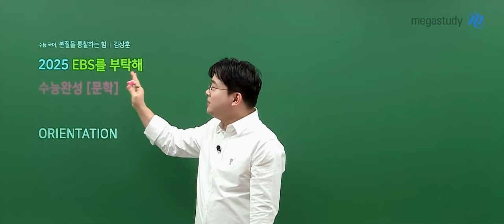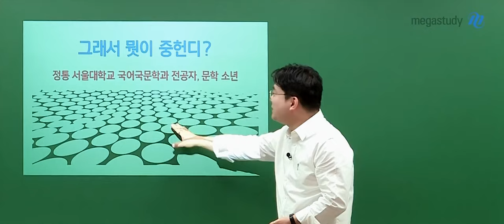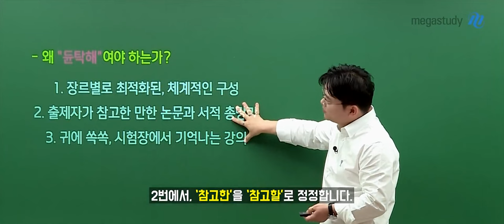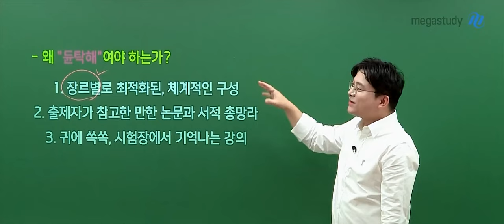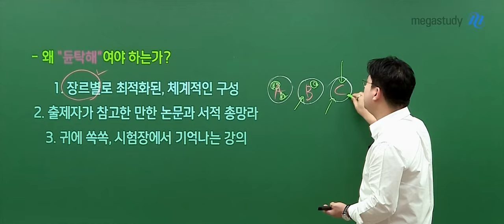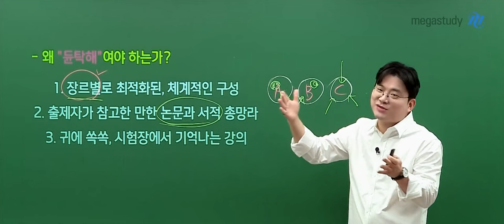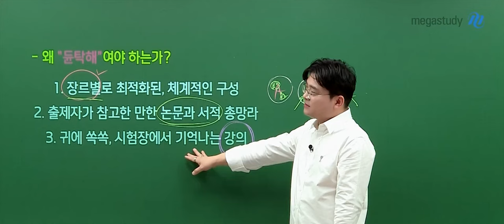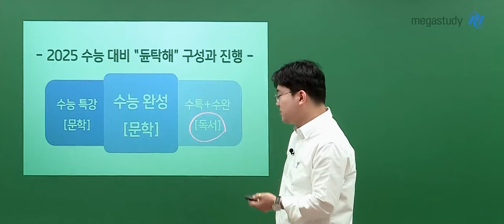[메가스터디] 국어 김상훈쌤 - 2025 김상훈의 EBS를 부탁해 수능완성 - 문학 OT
국어 김상훈 선생님의 2025 김상훈의 EBS를 부탁해 수능완성 - 문학 OT 영상입니다.